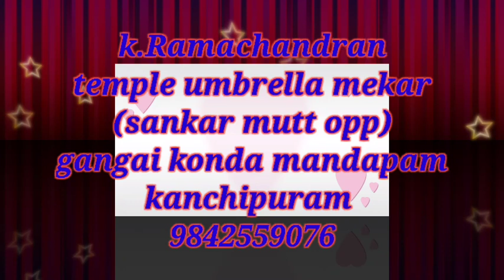'6'feet umbrella/kanchipuram/k.Ramachandran 9842559076/❤️❤️🍫🍫💞💞